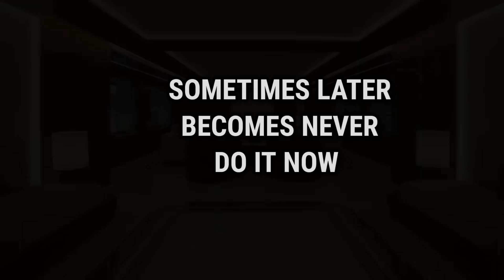Billionaire Luxury Lifestyle 💥 Billionaire lifestyle 🤑 quote